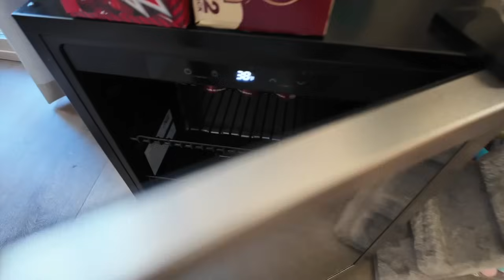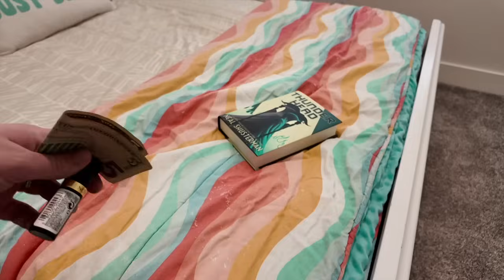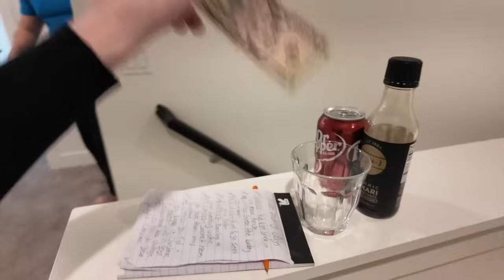Don't CHOOSE the WRONG MYSTERY DOOR!!!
Door ONE, TWO, or THREE!!! Take your pick...